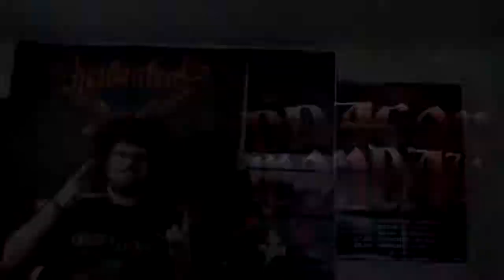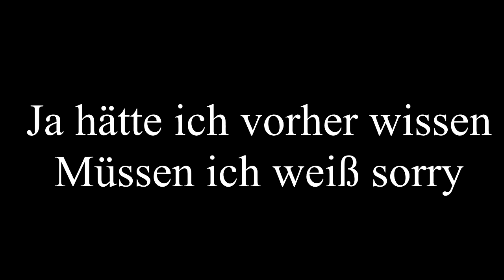Dragon Monday Folge 22 Amon Amarth